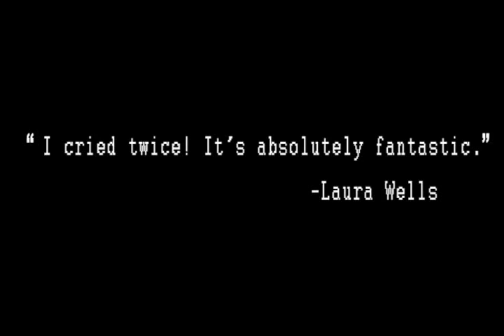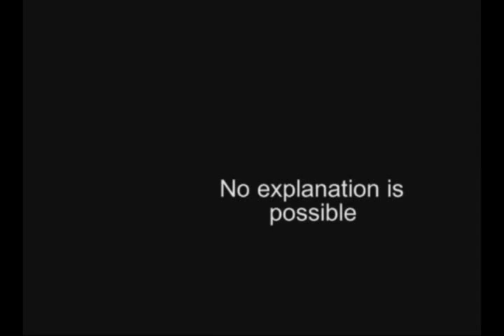Burning Man: AquaBurn Trailer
AquaBurn is a Documentary film that captures the true feeling of Burning Man festivals. For those who know, no explanation is necessary. For those who don't, no explanation is possible. AquaBurn features art installations and the artists who conceived them, including a life-size swimmer zoetrope and a 40 foot fire tornado. AquaBurn won Best Documentary at The Coney Island Film Festival and the Special Jury Award at the Action/Cut Film Festival in L.A. AquaBurn was also an Official Selection at the New York International Independent Film & Video Festival, London Film Festival, Crested Butte Reel Festival, Flint Film Festival, Santa Cruz Film Festival, Healdsburg Film Festival, Under the Couch Film Festival And the Hi-Mom Film Festival. AquaBurn also received a Standing Ovation when it premiered at the Santa Cruz Film Festival.